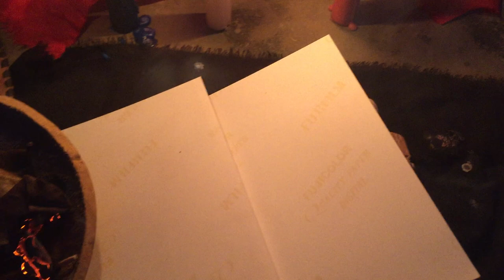Envoûtement rapide et retour affectif.